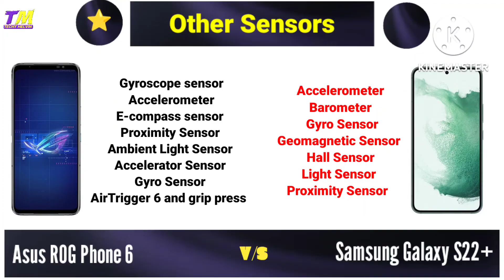ROG Phone 6 vs Samsung Galaxy S22 Plus - Comparison🔥🔥🔥🤨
Asus ROG Phone 6 vs Samsung Galaxy S22 Plus Comparison, Samsung galaxy S22 Plus, Asus ROG Phone 6.
Samsung Galaxy S22 Plus